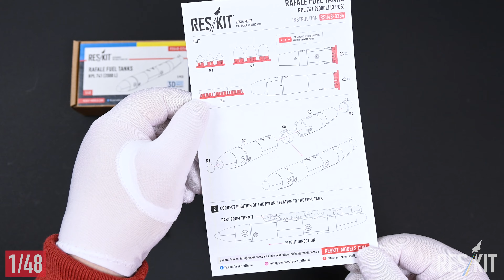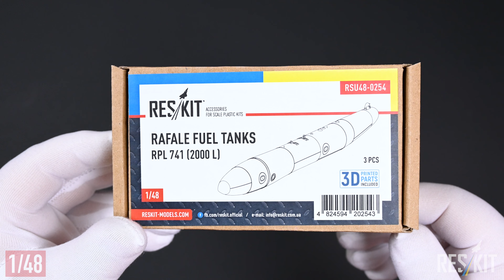Rafale Fuel Tanks RPL 741 (2000L) in 1/48 and 1/72 scale by ResKit / Unboxing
In this video, we are thrilled to present an unboxing of the RSU48-0254 and RSU72-0172 Rafale Fuel Tanks by ResKit. These fuel tank sets are specifically designed for the 1/48 and 1/72 scale Rafale model kits. Utilizing advanced 3D printing technology, ResKit has created highly detailed and accurate fuel tanks that will enhance the realism of your Rafale model.

The RSU48-0254 set consists of three RPL 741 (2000L) fuel tanks for the 1/48 scale Rafale, while the RSU72-0172 set includes three fuel tanks for the 1/72 scale model. These fuel tanks are meticulously crafted with precise measurements and exquisite surface details, capturing the essence of the actual RPL 741 tanks used on the Rafale aircraft.

Join us as we unbox these fuel tank sets and take a closer look at the quality of the 3D printed parts. We will examine the level of detail, the smoothness of the surfaces, and the overall fit and finish. We'll discuss the ease of assembly and provide tips on how to attach the fuel tanks to your Rafale model seamlessly.

ResKit's Rafale Fuel Tanks offer modelers the opportunity to add an extra level of authenticity and visual interest to their Rafale aircraft models. Whether you are building a display piece or a diorama, these fuel tanks will undoubtedly enhance the overall look and feel of your project.

Don't miss out on the chance to see these fuel tanks up close and discover the outstanding quality and attention to detail provided by ResKit. Follow along as we showcase these remarkable accessories and discuss their compatibility with popular Rafale model kits on the market.

Elevate your modeling experience and bring your Rafale model to life with these highly realistic and finely crafted accessories.